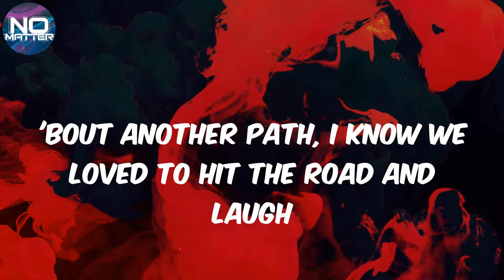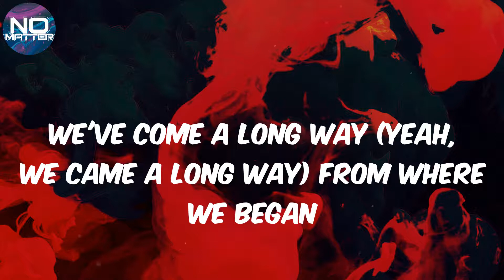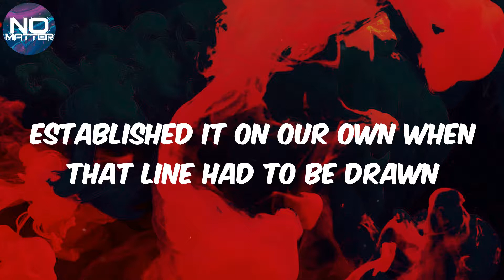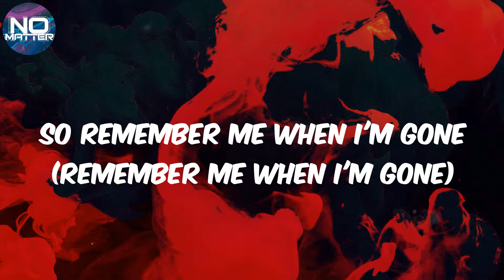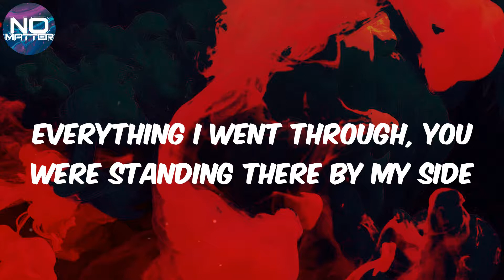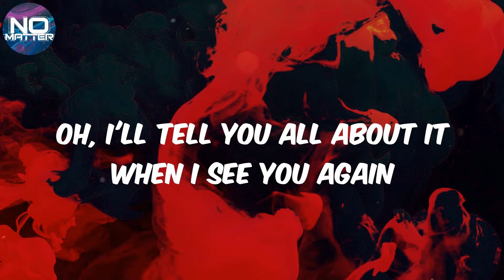Wiz Khalifa - (Lyrics) See You Again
Lyrics See You Again:
Uh
Ah-oh, ah-oh-oh
Ooh-ooh-ooh-ooh-ooh-ooh-ooh
Yeah
(Yeah)
Ooh-ooh-ooh-ooh-ooh-ooh-ooh (yeah)